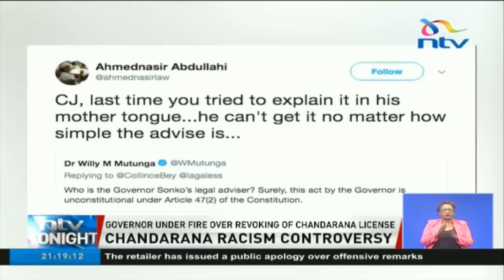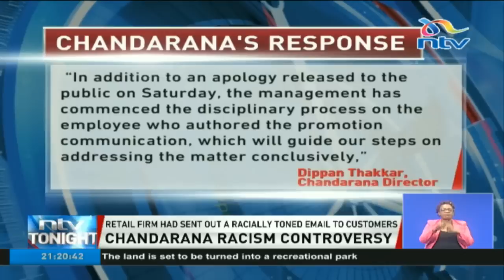Chandarana Food plus supermarket takes heat after sending racially toned email to customers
Nairobi Governor Mike Sonko is under fire for ordering the revocation of business licences of the Chandarana Food plus supermarket chain with questions over the legality of his directive now arising. The order made on Sunday evening followed an email from one of the retailer's employees deemed to be  racially biased which elicited varied reactions from Kenyans. The retailer has however responded to the order by issuing a public apology over the matter.